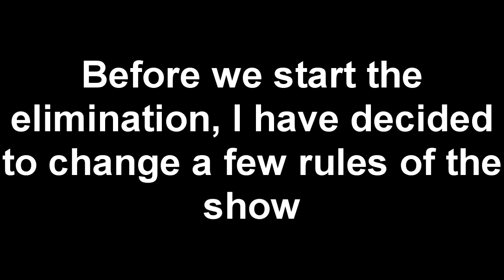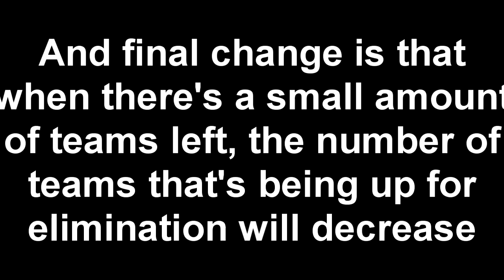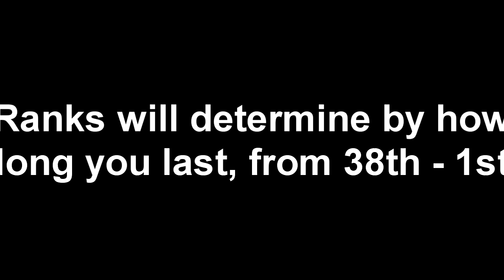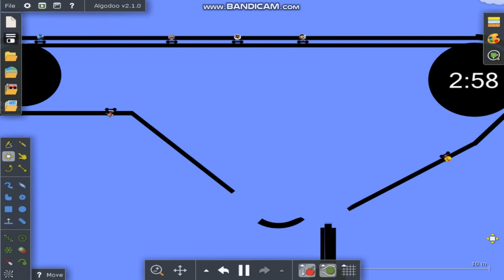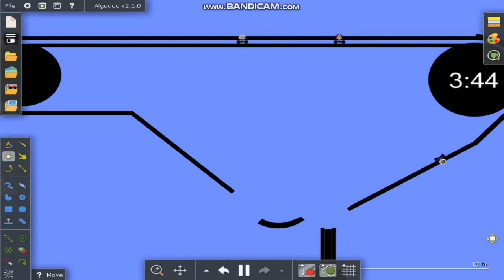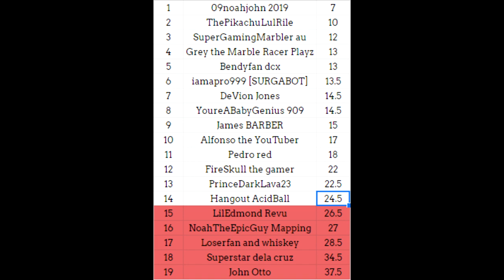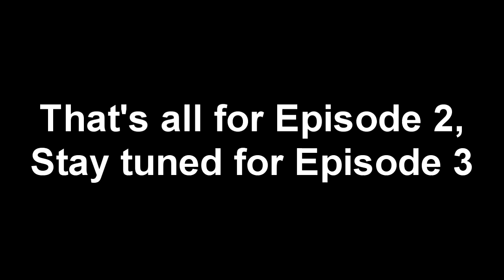YouTuber TROC Challenge Episode 2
Welcome to Episode 2 of YouTuber TROC Challenge